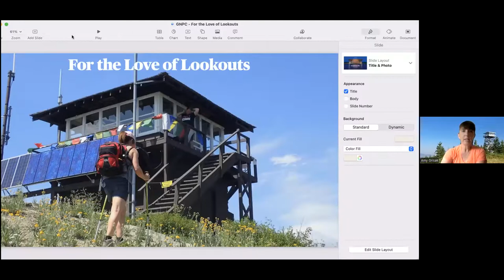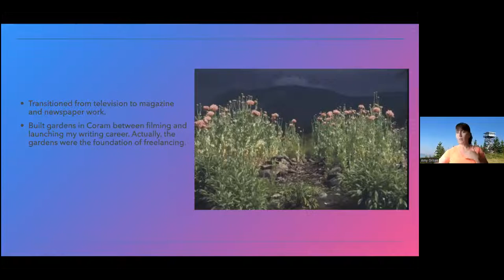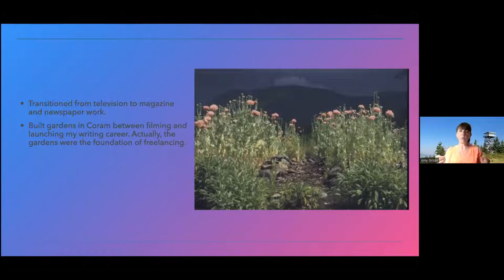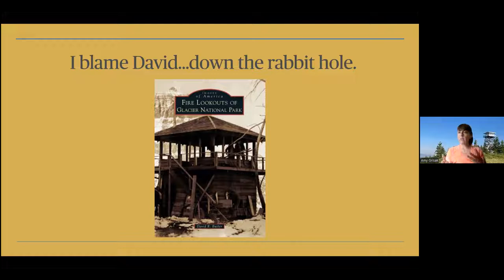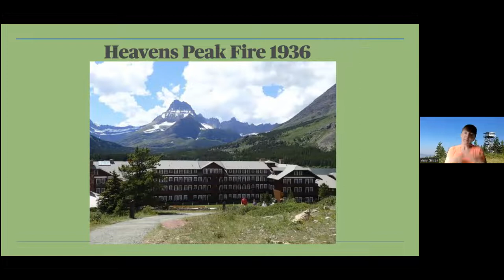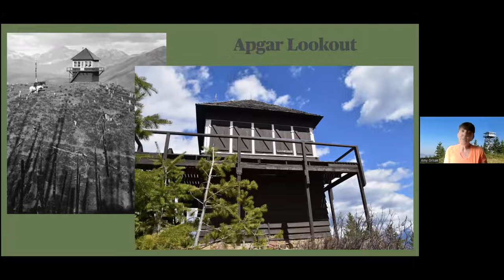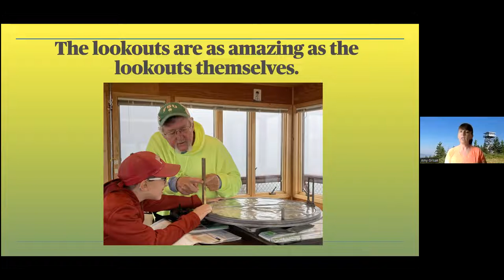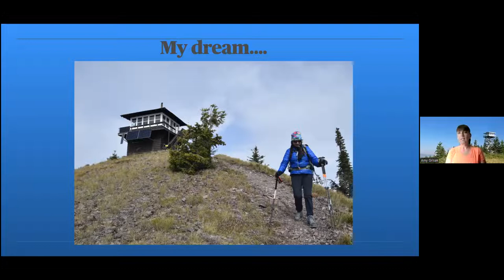Glacier Conversations - Amy Grisak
Thank you for joining us for Glacier Conversations!

This discussion features Montana writer Amy Grisak. Learn all about fire lookouts and their history – plus their current role – in Glacier National Park. Join writer Amy Grisak while she discusses her fascinating work writing a book about fire lookouts.